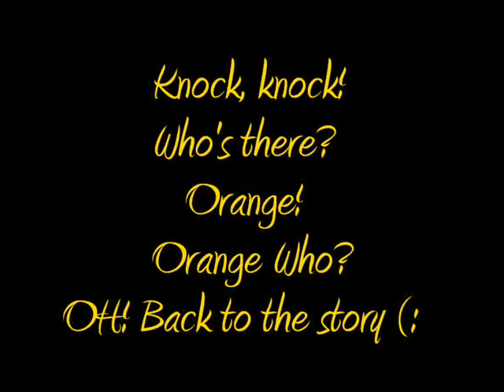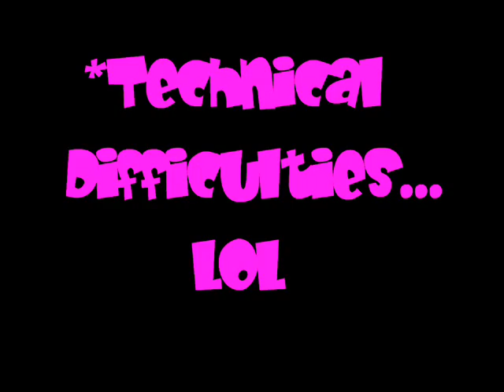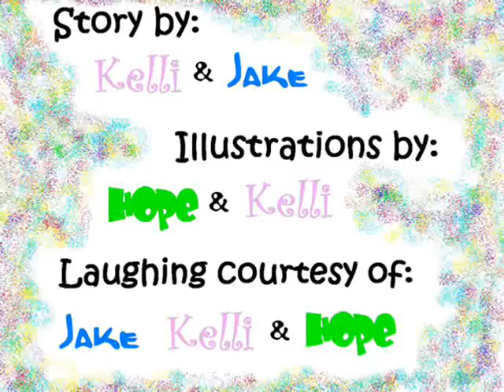Helium Dino Story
This is my amazingly hilarious friends Kelli & Jake telling A Dino Story, helium styyyyyle (:
With my "beautiful" computer artwork and slick movie making skills, we make QUITE the epic team (;
Hahahaha seriously though, I hope you can laugh as hard as we have with this (: